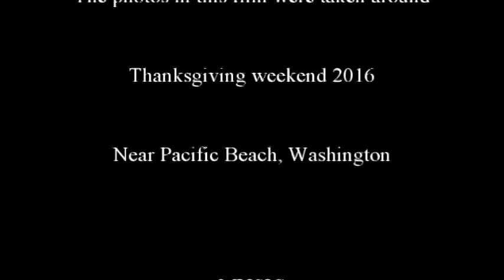Washington Coast 3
Washington coast time-lapse fun from Thanksgiving 2016